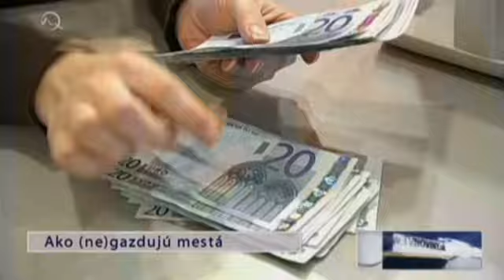2010 11 17 00 00 0 televizne noviny 9 ako ne gazduju mesta 1